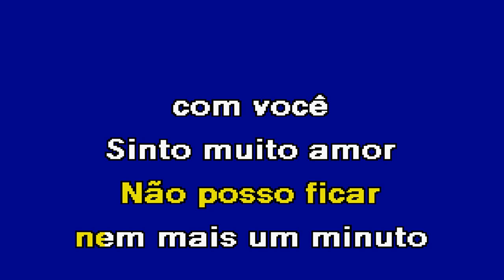TREM DAS ONZE Nuno Freitas Karaoke